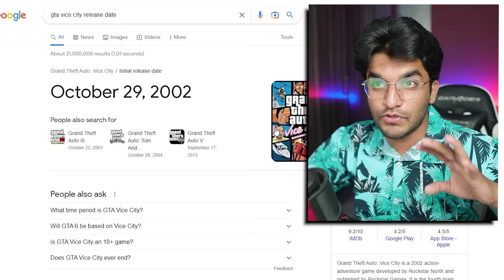Playing GTA VICE CITY 20 YEARS Later (Part 1)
Today I am playing GTA Vice City after 20 years. I have so much memories with this game and you can see this in video. LOL